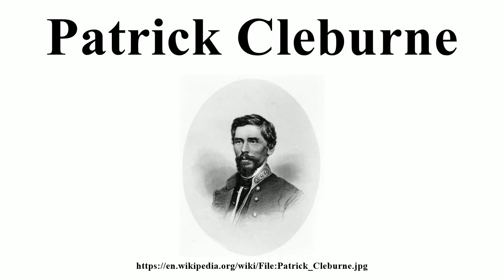Patrick Cleburne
Image-Copyright-Info